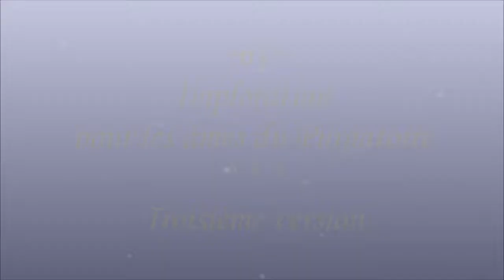III-61c. Imploration pour les âmes du Purgatoire (cantique de St Louis-Marie Grignion de Montfort)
Gilbert Chevalier
l'Aveugle-Vendéen
(31/10/2014)